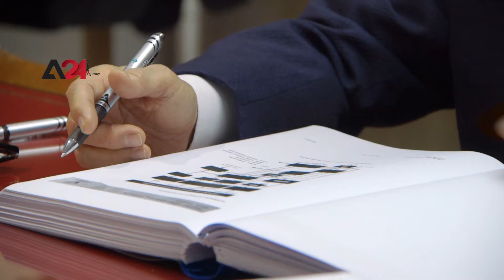Thailand - Suicide cases increase due to the impact of covid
Covid wasn’t the only murderer of a huge number of citizens in Thailand, rather the challenges and the financial crisis subsequent despair since the inception of the covid pandemic increased the suicide rates to 22% compared to the first half of 2019, when the cases were about 4,400, touching more than 5,000 people in the first quarter of 2020.

تايلاند – ارتفاع حالات الانتحار جراء تداعيات جائحة كورونا

لم يكن وباء كورونا هو القاتل الوحيد لعدد كبير من المواطنين في تايلاند،بل أن المصاعب والأزمة المالية وما نتج عنها من حالات إكتئاب منذ بدء الجائحة،زادت من معدلات الانتحار إلى 22 ٪ مقارنة بالنصف الأول من عام 2019 حيث كانت الحالات حوالي 4400، بينما  وصلت في الربع الأول من عام 2020 إلى أكثر من 5000 شخص.